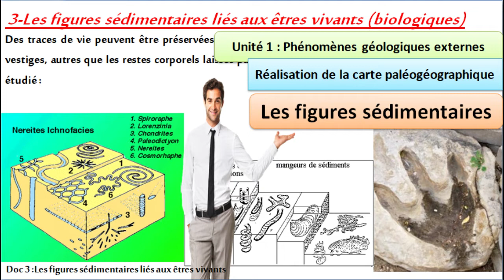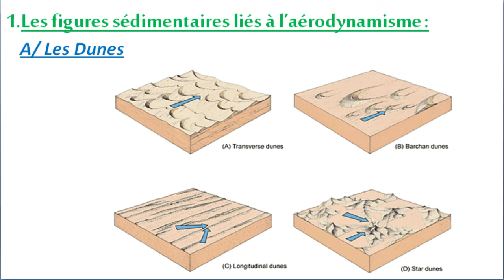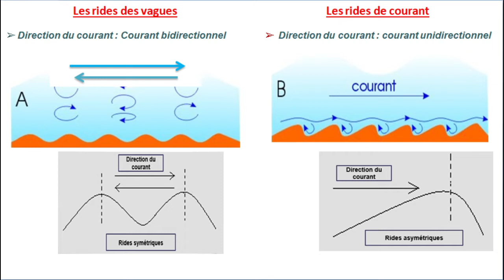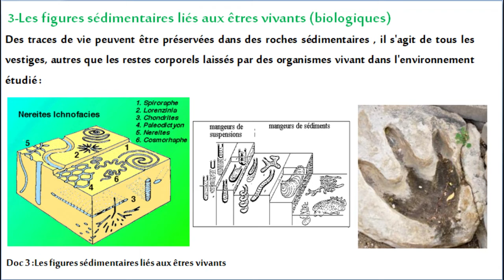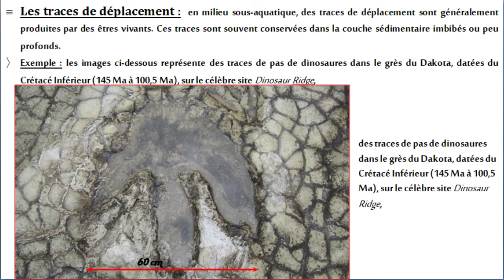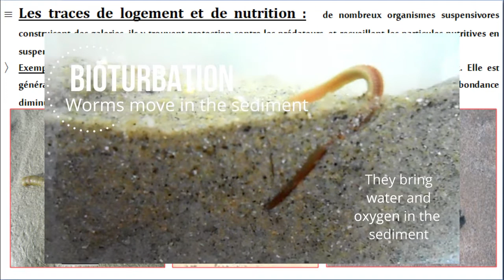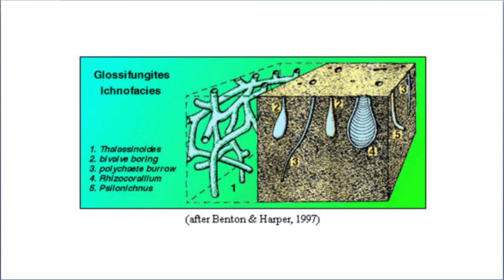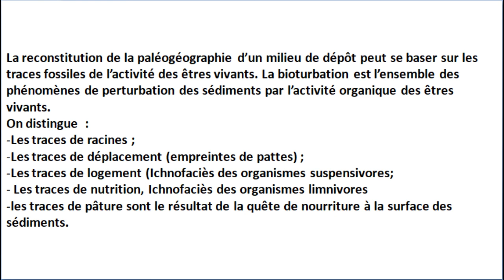Les figures sédimentaires : SVT 1 Bac sciences expérimentales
1 BAC sciences expérimentales option français  svt
SVT 1 BAC sciences expérimentales option français

les figures sédimentaires liés aux êtres vivants

les rides
Une ride de courant ou ride de vagues, en anglais ripple-mark, est une structure sédimentaire qui se forme lorsque les sédiments sont agités par un courant ou par l'action des vagues. Si de nombreuses rides sont observées dans des milieux aquatiques, certaines peuvent aussi être formées par l'action du vent.

Les rides de courants sont caractérisées par une forme asymétrique, avec une face d'avalanche plus pentue qui se forme sur le versant aval. Cette caractéristique, qui peut se préserver lorsque le sédiment est transformé en grès ou en calcaire, permet aux géologues de mesurer la direction des courants dans d'anciens cours d'eau ou d'anciens bords de mer, ce qui leur permet de reconstruire les paléoenvironnements.

Les rides de vagues sont formées par les mouvements ondulatoires de l'eau causés par les vagues. Le sédiment dévale alternativement les deux versants de la ride, ce qui forme une ride relativement symétrique. Les lamines préservées dans la roche n'auront cependant pas d'orientation préférentielle.
unité 1 : les phénomènes géologiques externes
   chapitre 1 : réalisation de la carte paléogéographique d'une région
  les figures sédimentaires
les figures sédimentaires liées à l'aérodynamisme :
-les dunes
les figures sédimentaires liées à l'hydrodynamisme :
-les rides
-les traces de logement et de nutrition
-Les traces de déplacement

Les figures sédimentaires liées au climat (climatique) :
-les fentes de dessiccation
-Les empreintes de cristaux de glace

les figures sédimentaires :
Les figures sédimentaires sont des dispositions géométriques des éléments d’un sédiment donné, ils forment une sorte d’empreintes gravées sur la surface des couches sédimentaires. Les figures sédimentaires peuvent être un outil de diagnostic important pour déduire les processus et les conditions de dépôt et de transport des sédiments. plusieurs types de classification ont été suggérés   , mais la plus simple est celle qui basée sur le processus de leur genèse .

1 BAC Sciences expérimentales Les figures sédimentaires les dunes
-Les barkhanes ou dunes en croissant : les deux branches du croissant s'allongent dans la direction vers laquelle souffle le vent car elles avancent plus vite que le centre de la dune. Ce type de dune est formé par un régime de vents dominants en environnement désertique.

-Les dunes transversales : Elles forment des arêtes de sable allongées perpendiculairement à l’action des vents dominants. Comme pour les barkanes, les dunes transversale sont asymétriques, avec une pente relativement douce  en amont et un plan escarpé en aval.

-Les dunes longitudinales : se produisent dans un environnement aride parcouru par deux vents dominants de direction opposés, ou par un seul vent dominant, Le mouvement d'une dune linéaire se fait par allongement.

-Les dunes paraboliques :  c'est une dune dissymétrique en forme de fer à cheval, sont en général fixées par la végétation, ceci a comme conséquence de retenir les branches latérales qui avancent moins vite que la partie centrale, sa disposition par rapport à la direction du vent est inverse de celle de la barkhane.

-Les dunes en étoile  : possèdent un dôme central de forme pyramidale et des bras dont les crêtes s’alignent suivant de multiples directions de vent. Ces dunes sont de très grande taille (plus de 100 m de hauteur) .

Figures sédimentaires :

C’est l’organisation de particules sédimentaires sous l’influence de forces hydrodynamiques et aérodynamiques responsables de leur transport jusqu’au lieu de sédimentation.

Construction sous un courant unidirectionnel

- Les mégarides
Formes les plus courantes dans les rivières et en domaine littoral. Elles se développent dans les sables. Le courant nécessaire à leur formation est de 1m/s. Elles peuvent mesurer de 60cm à une centaine de mètre
es rides

De quelques cm de haut on les trouves dans les environnements de dépôt où le courant est de faible intensité et la tranche d’eau (profondeur) est importante. Grâce à elles ont peut retrouver le sens du courant passé.

La reconstitution de la paléogéographie d’un milieu de dépôt peut se baser sur les traces fossiles de l’activité des êtres vivants. La bioturbation est l’ensemble des phénomènes de perturbation des sédiments par l’activité organique des êtres vivants.
On distingue  :
Les traces de racines ;
Les traces de déplacement (empreintes de pattes) ;
Les traces de logement (Ichnofaciès des organismes suspensivores;
 Les traces de nutrition, Ichnofaciès des organismes limnivores
les traces de pâture sont le résultat de la quête de nourriture à la surface des sédiments.